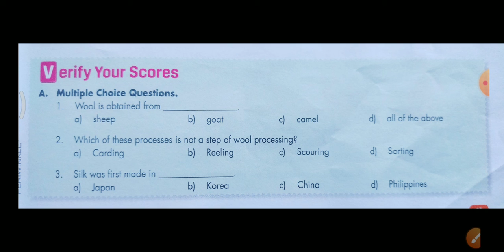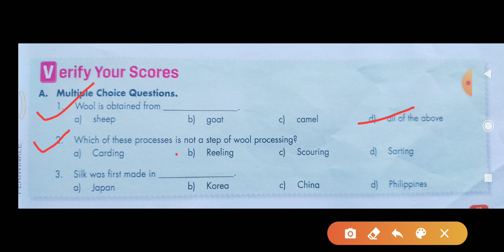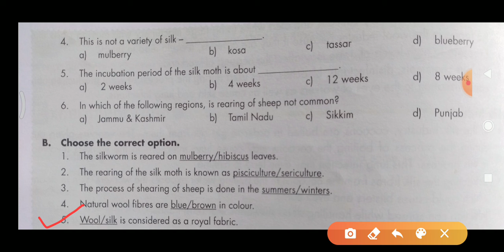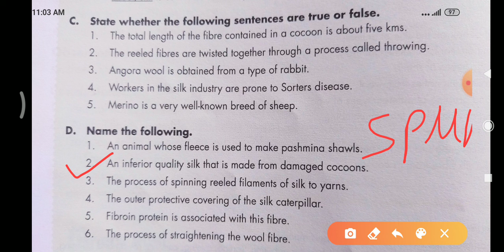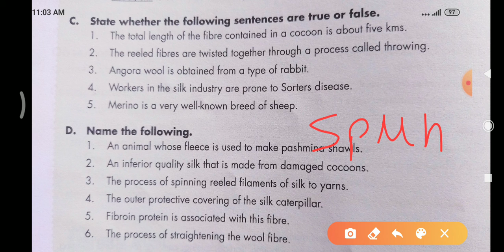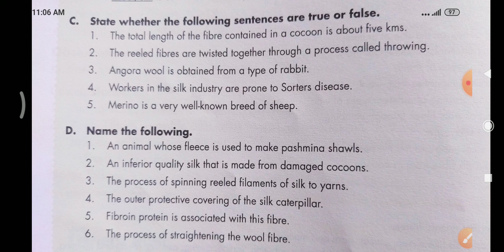Chapter 3 Answer of the question or question and answer